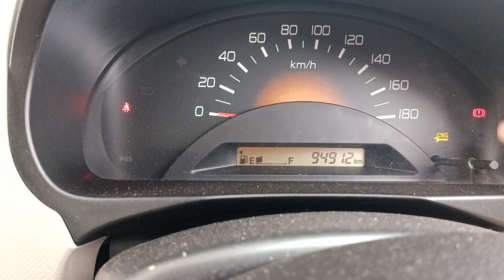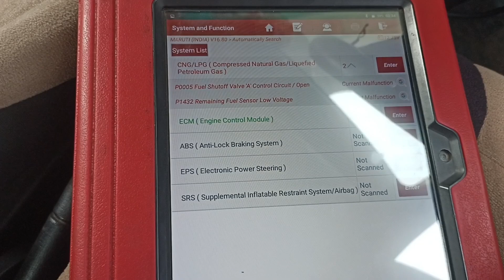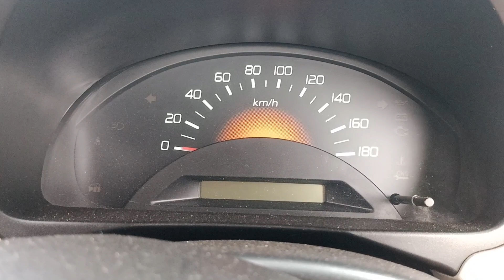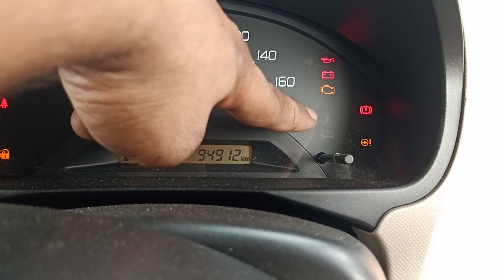maruti Wagnor Kseries Car CNG mai Nahi ja rahi hai # Fault code P0005. P1432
🚗🚗🚗🚗CEPS automobile 🚗🚗🚗🚗

   🚗    Car electric Problem solution 🚗

Car name = Maruti  Suzuki  Wagon Kseries

Problem= Car CNG mai nahi ja raha. hai
( Car CNG mai convert nahi ho raha hi )

solution  °= Check Waring Harness Fuels Tank sowich CnG model

Car Model = 2017

SCANNER Code = Fault Code P0005. P1432

👉h ttps://youtu.be/8EXies9xOqg

All Car electric Problem solution
All Car Repairing